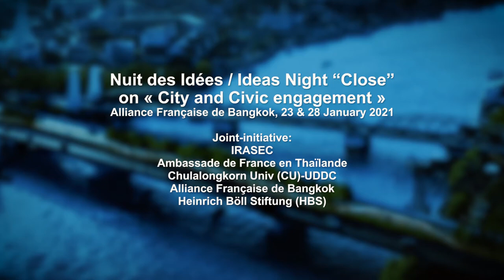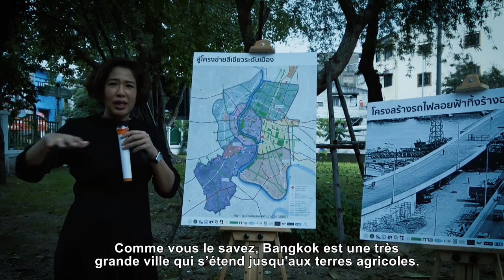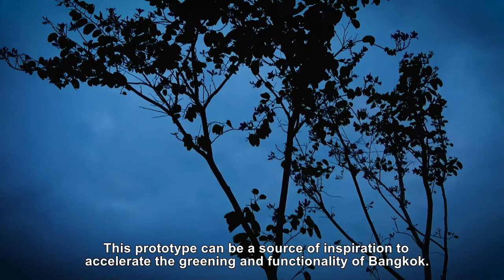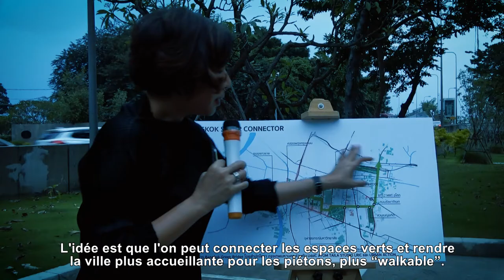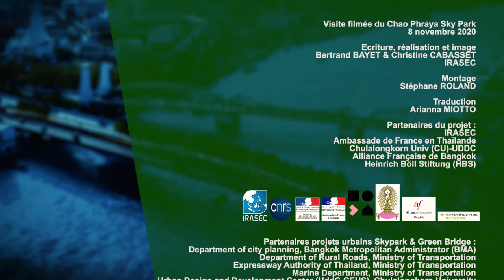Bangkok Towards a Walkable City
Film vidéo sur Bangkok au travers de projets urbains menés par l’Administration métropolitaine de Bangkok (BMA) pour rendre la ville plus accueillante aux piétons. Réalisé par l’IRASEC dans le cadre de la Nuit des Idées 2021 de l’Institut Français. Les images ont été tournées pour la plupart en novembre 2020 lors d’une visite urbaine guidée par Dr. Niramon Serisakul, maître de conférence à l’université Chulalongkorn et directrice de l’Urban Design and Development Center, à l’université Chulalongkorn (UDDC) à Bangkok.

Video film about Bangkok through urban projects led by the Bangkok Metropolitan Administration (BMA) to make the city more pedestrian friendly. Produced by IRASEC as part of the French Institute's Night of Ideas 2021. Most of the images were shot in November 2020 during an urban tour guided by Niramon Serisakul PhD., assistant professor at Chulalongkorn University and director of the Urban Design and Development Center, Chulalongkorn University (UDDC-CEUS) in Bangkok.